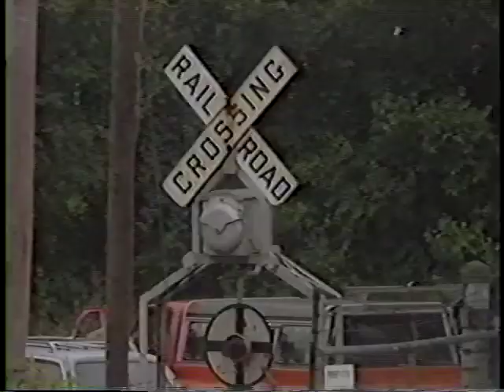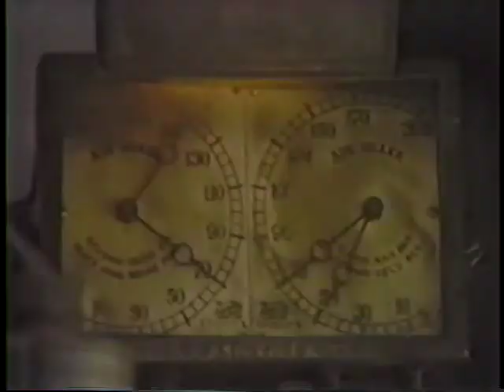Tennessee Valley Railroad Museum 1985 Ft: 630 and 722